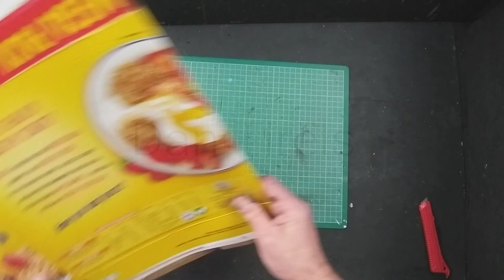Chalk markers with stencils.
Paint transfer techniques using Chalkola chalk markers on 300gsm card

Composition based on current issues, surrounding the widespread threat of a global pandemic.
Iv'e been experimenting with this format trying to maintain a degree of abstraction with an emotional subject.

This demo is in two sections, beginning with cutting the set of stencils.

6:24 Application of paint using plastic transfer sheets.

Materials
Chalkola chalk markers (jumbo 15mm tip)
Cardboard for stencils and masks (use with parcel tape)
masking tape, craft knife, plastic bags (for paint transfer sheets)
Matt varnish spray to seal the work once finished

Filmed in real-time with a few edits to allow for drying.